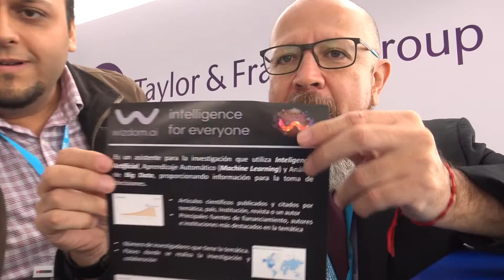Jorge Pérez de Taylor & Francis: Wizdom.ai, tendencias y gestión de investigación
En HatunTinkuyPerú, entrevistamos a Jorge Pérez de Taylor & Francis, quien nos habló de Wizdom.ai, sistema bibliométrico alimentado por DOI y con un motor de inteligencia artificial para determinar tendencias de investigación (plantear problemas, marcos teóricos) y mejorar la gestión.